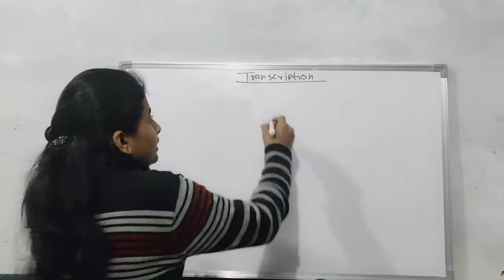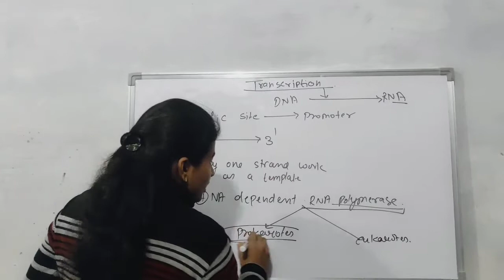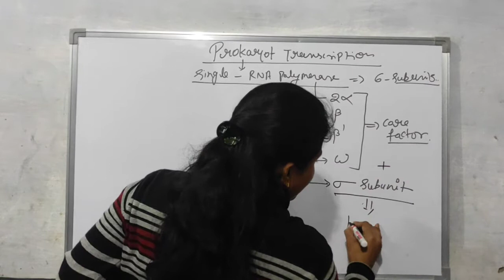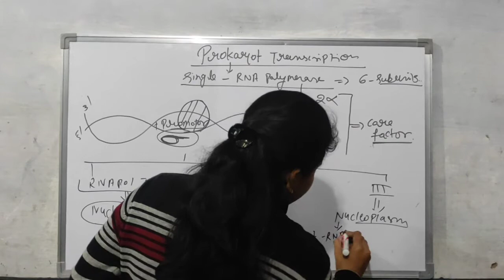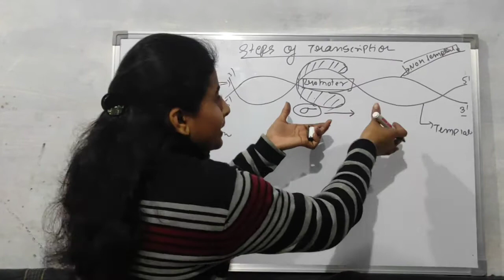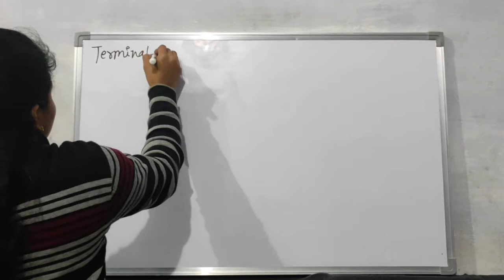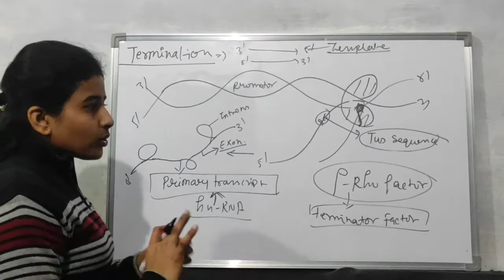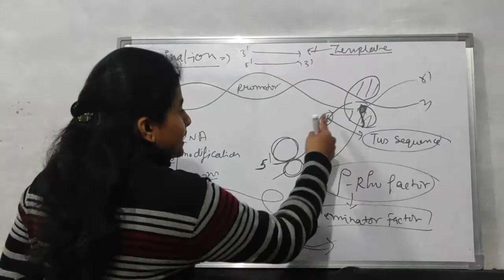prokaryotic transcription (ncert based)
DNA transcription is the process in which genetic information transferred from DNA to RNA with the help of an enzyme called DNA dependent RNA polymerase. Only one strand of DNA is involved in  this process called template strand which is the complementary to the RNA strand . sigma factor responsible for transcription  initiation and rho factor responsible for termination after formation of  hn RNA . after modification it converted into m -RNA which release  into cytoplasm.